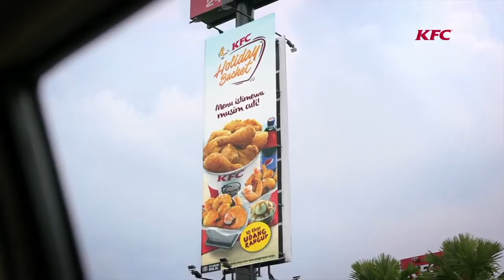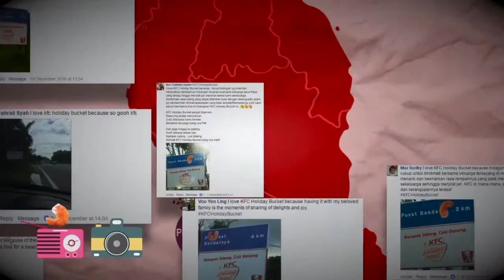KFC launches a new Holiday GPS[Golden Prawn System] Navigation for Malaysians, UNIVERSAL McCANN